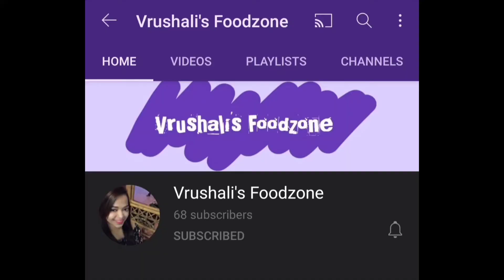Masala Chole Recipe | Easy chole recipe | Chickpeas gravy recipe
Serving - 3